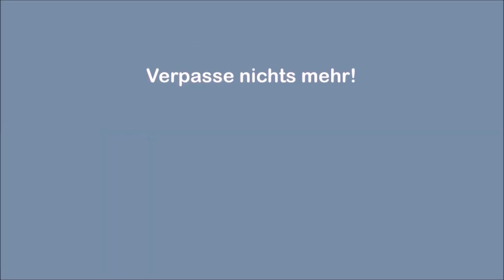ROOMTOUR │ PRIVATE VILLA SANTORINI 😍💙🌊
Ich zeige euch meine Villa auf Santorini, in der ich die nächsten 2 Wochen verbringen werde ✌